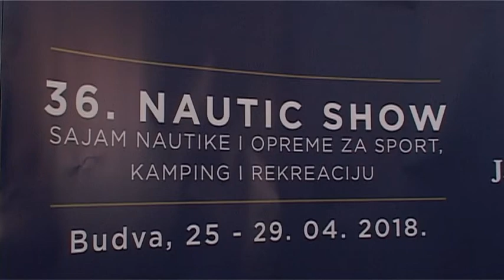Apia Trade Budva • 36. Sajam nautike